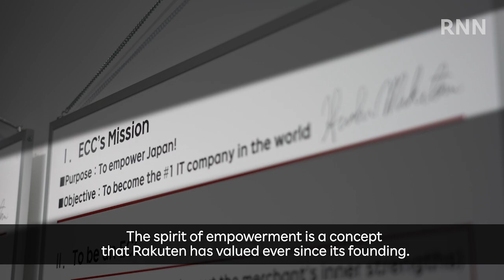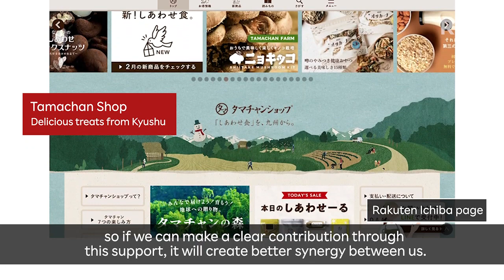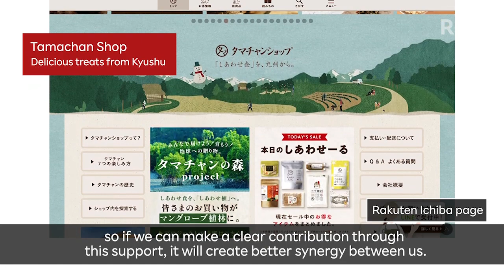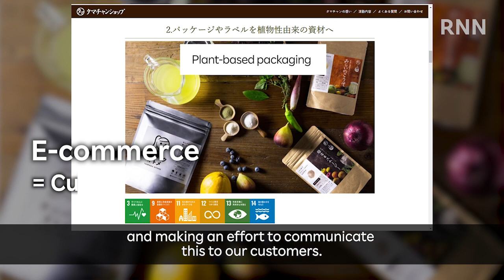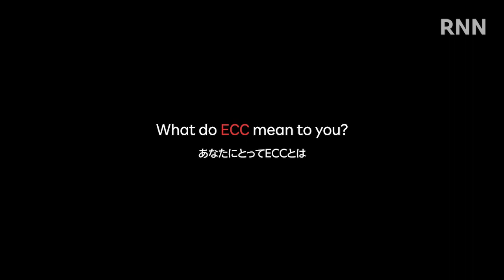[RNN] Rakuten Ichiba ECCs Empower Local Merchants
In December 2021, RNN took a trip to Kagoshima Prefecture to find out more about the work of an E-Commerce Consultant (ECC) at Rakuten’s Kagoshima Branch Office. Watch this report to see how ECCs work on-site with merchants.